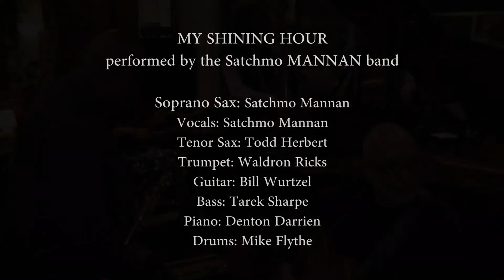My Shining Hour "Live at Cleopatra's" Sept 22, 2018